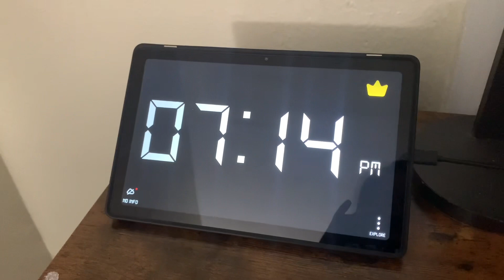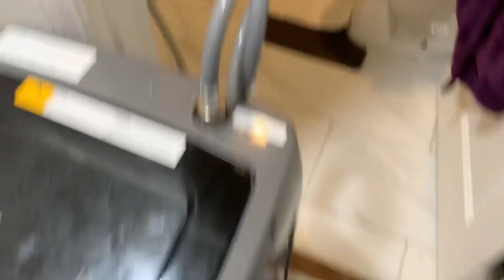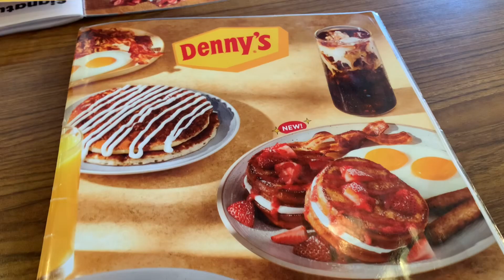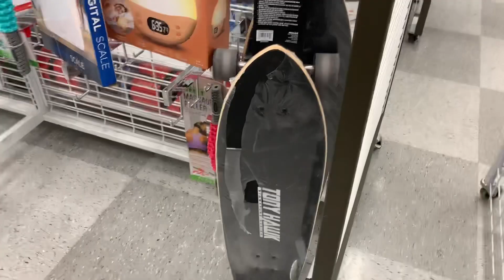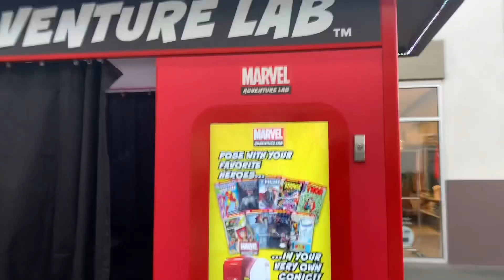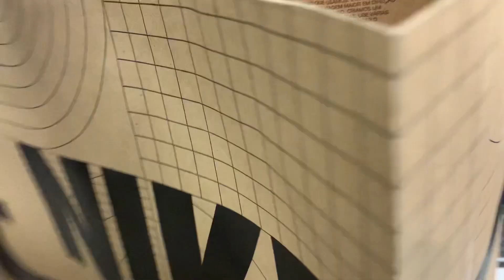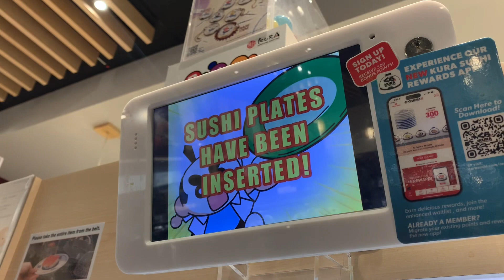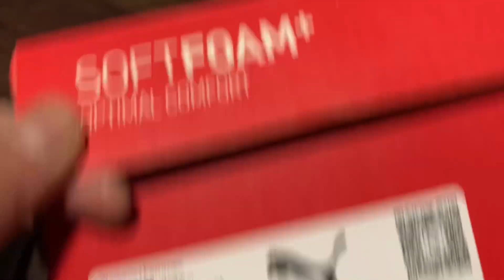SF PREMIUM OUTLETS, WHATS IN MY BAG, TEMU CAR HAUL + MORE! | WEEKLY VLOGS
ThiI’ll be uploading weekly vlogs every Sunday for the rest of 2024! Come back and see what I’m up to next week.